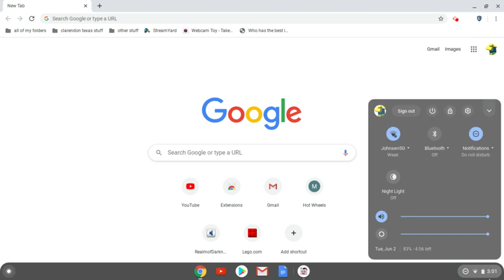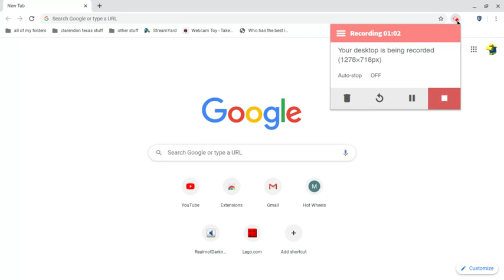Creepypasta ALPHA all characters